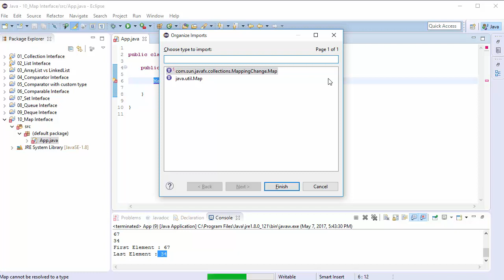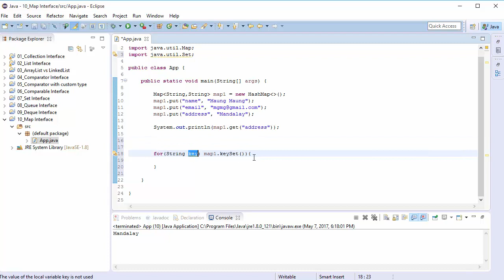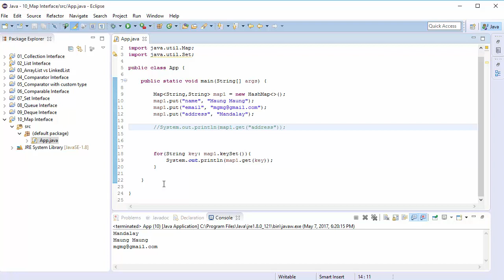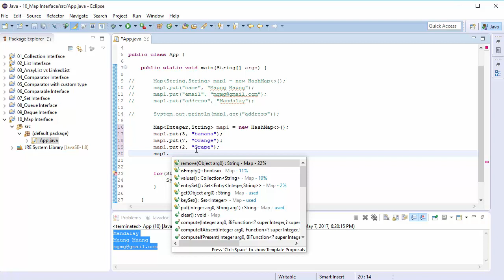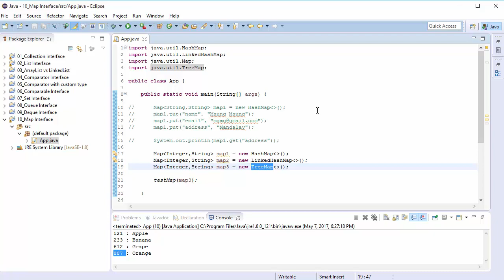10 Map Interface